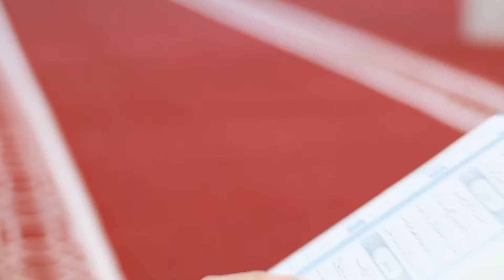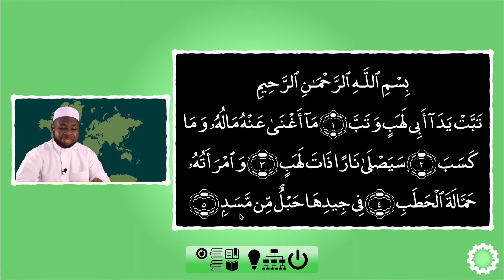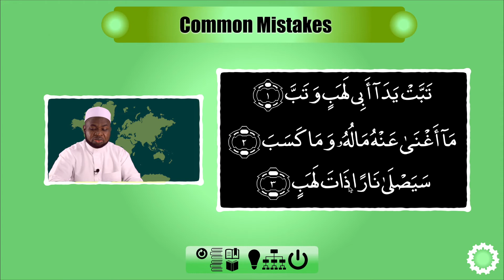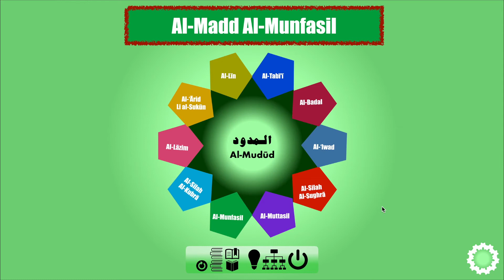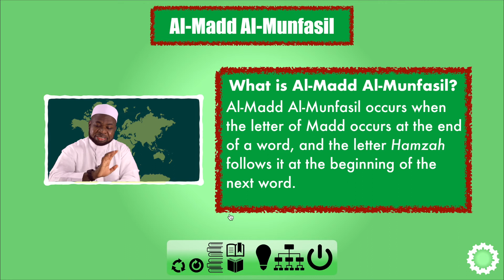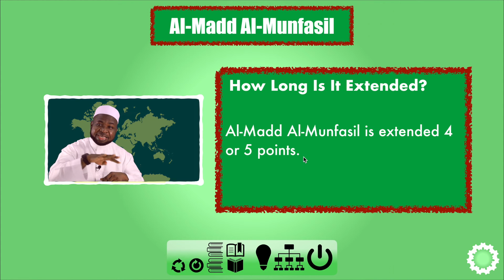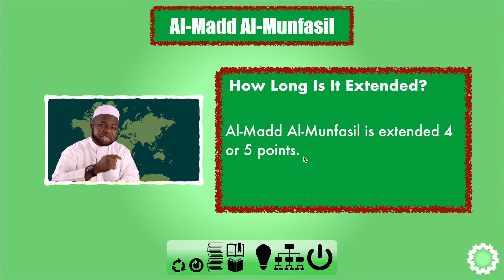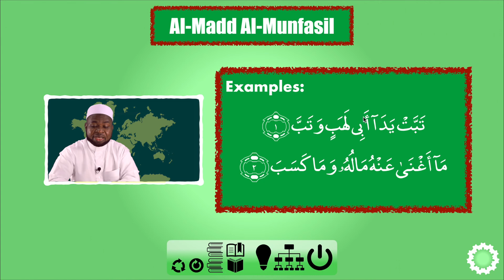Juz' 'Amma Practical Tajwid Series: 06 - Sūrah Al-Masad | The Rules of Al-Madd Al-Munfasil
This is episode #6 of our Juz' 'Amma Practical Tajwid Series JAPTS.

JAPTS for WhatsApp
Please send your recitations to: (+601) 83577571

Tajwid Illustrations
-Illustration: Dr Ayman Rushdi Suwayd
-Copyright: Al-Ghawthani Publishing House for Qur’anic Studies
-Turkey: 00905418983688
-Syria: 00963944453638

Credits
- Nashīd:
-Title: Al-Rawḥ wa al-Rayḥān fī Akhlāq Ḥāmil al-Qur’ān
-Artist: Abdullāh Al-Mahdāwī